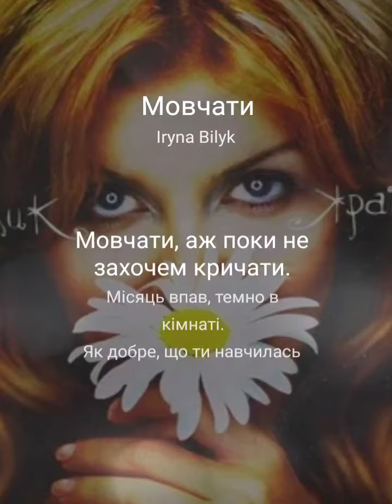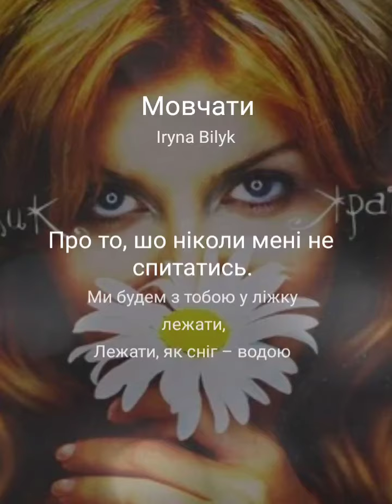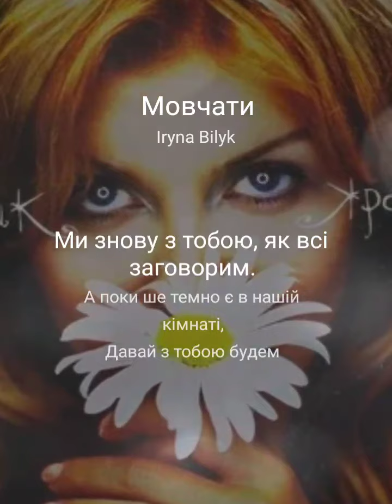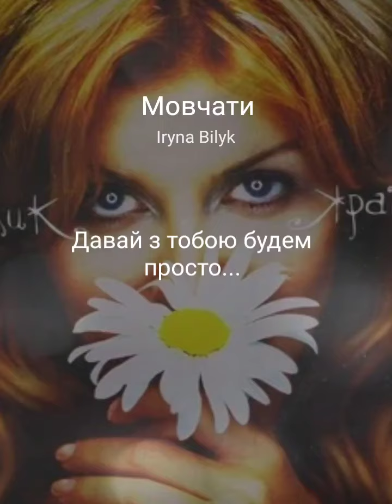Кавер песни "Мовчати" (Кузьма Скрябін и Ірина Білик). Запись с караоке.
Я опубликовал песню на StarMaker, проверьте мое пение сейчас!
Мовчати StarMakerПослушайте Мовчати которую я пел! (StarMaker, бесплатное онлайн-караоке)